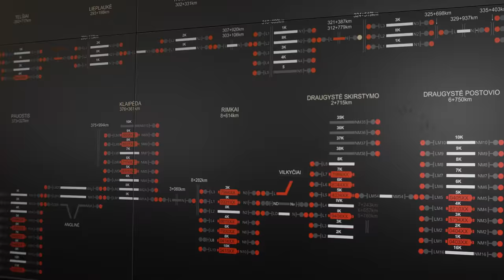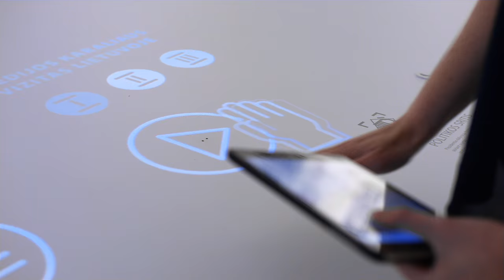Vilnius Gediminas Technical University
Vilnius Gediminas Technical University is an innovative Lithuanian University, educating highly qualified and creative specialists. The University is the leader among the institutions of technological science education, ensuring modern studies, orientated to the labour market.

Video created by TURBO agency.